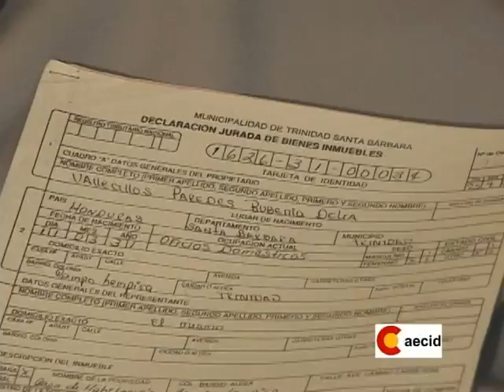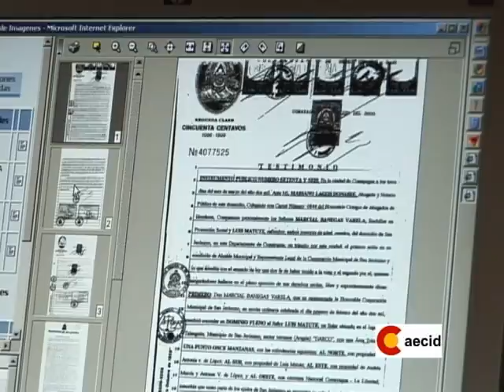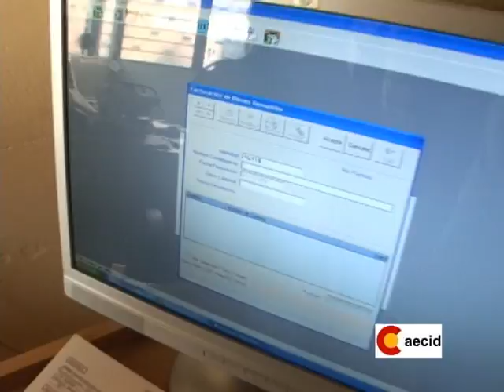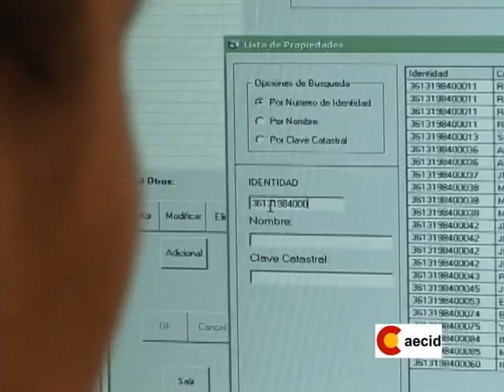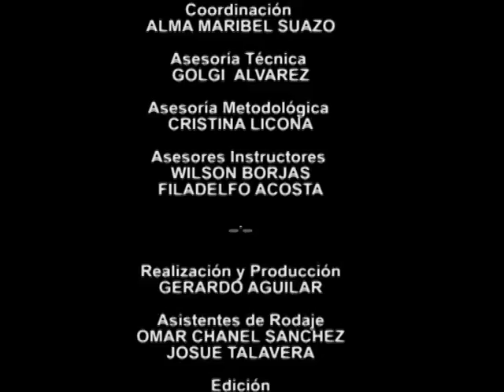Módulo 8. Finalidad del Catastro Municipal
Utilidades del catastro y experiencias de quienes están vinculados a su implementación